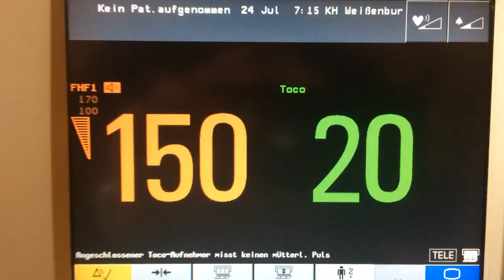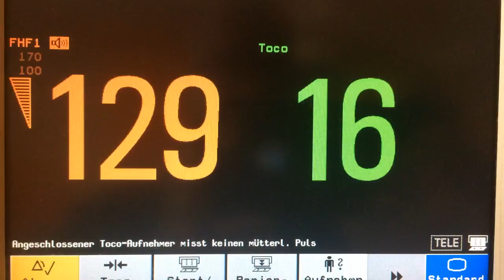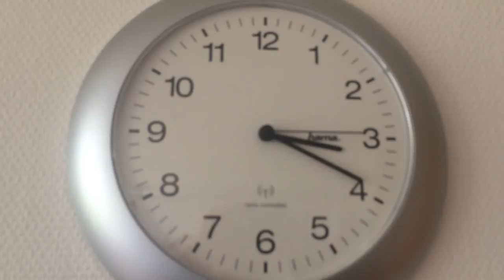Andrea is getting Induced - A Day In Our Life Vlog #72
Today is the day that Andrea get induced. Will baby Mia make an appearance? Watch the vlog to find out

Edited By: Andrea

Follow Louis